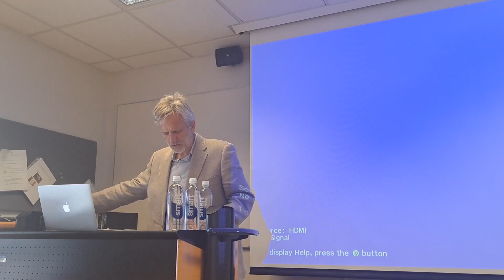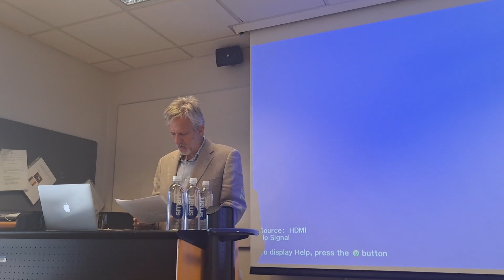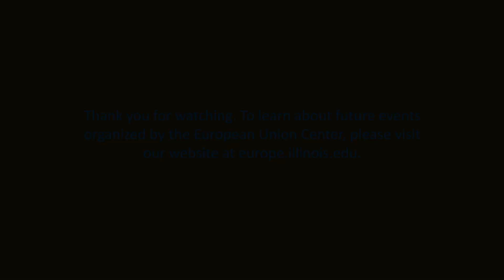Emanuel Rota: "Fascism and the Project of European Unity in the Interwar Period"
This presentation was given on April 13, 2023 as part of the European Union Center's 13th Illinois EU Studies Conference, co-sponsored by the Center for European Studies at the University of Florida and the Department of History at University of Illinois Urbana-Champaign. Emanuel Rota is an Associate Professor of French & Italian at University of Illinois Urbana-Champaign and the Director of the European Union Center.